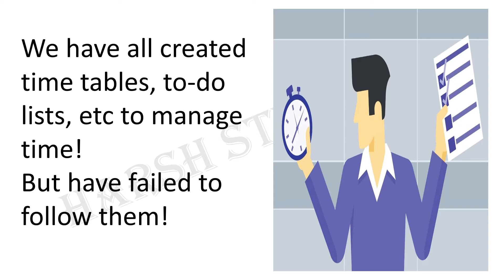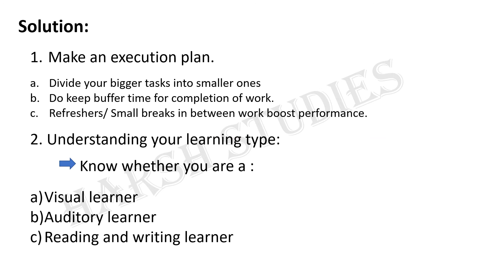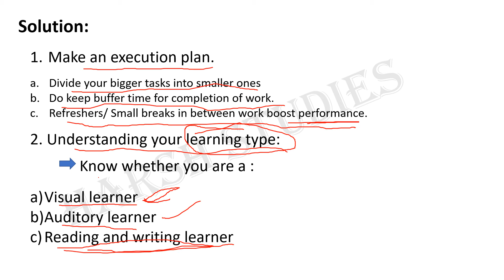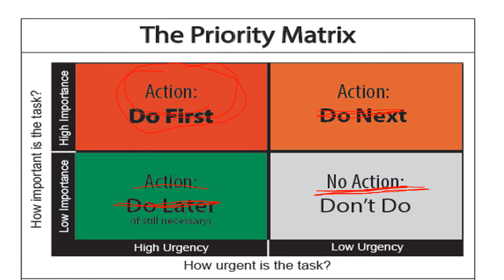HOW TO MANAGE TIME AS A STUDENT | SOME DISTRACTIONS AND SOLUTIONS.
IN THIS VIDEO YOU WILL GET SOME TIPS AND TRICKS TO MANAGE TIME.